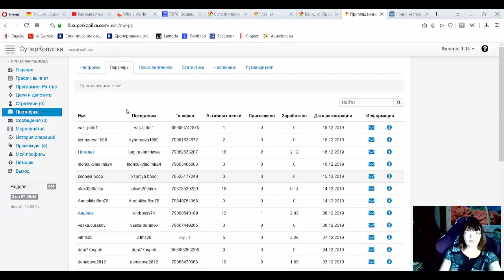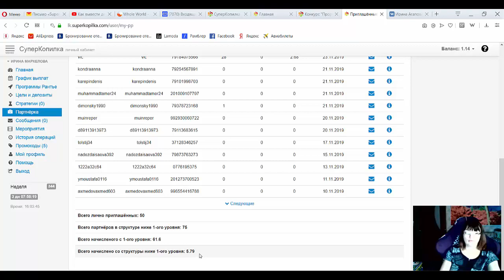Первый вывод в Суперкопилке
Суперкопилке